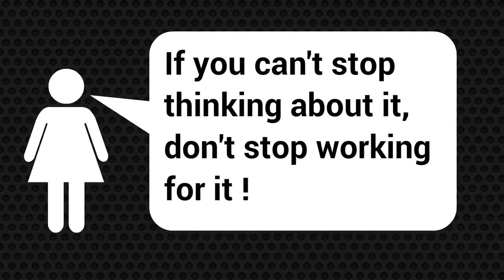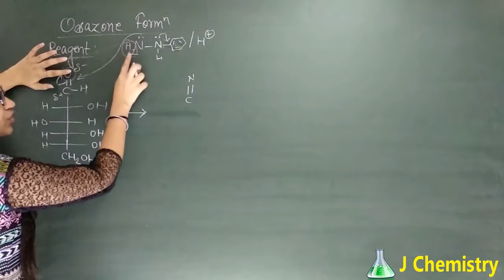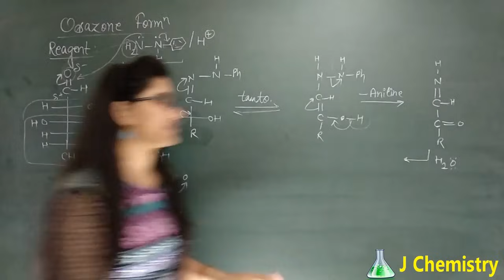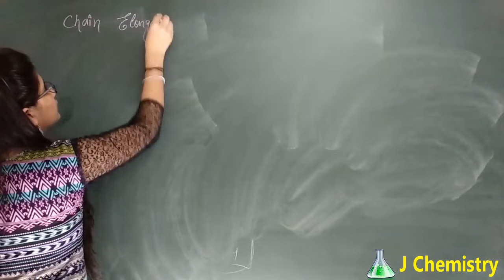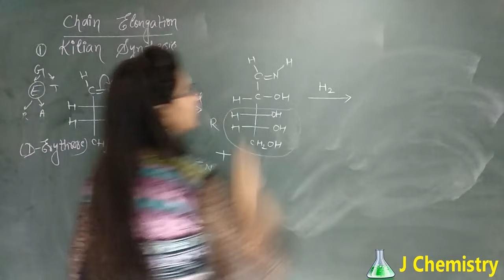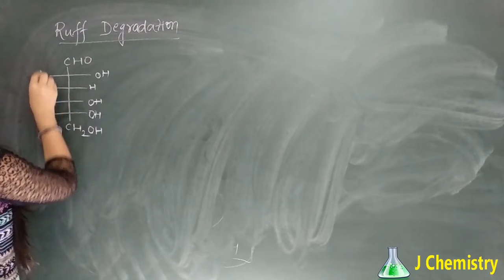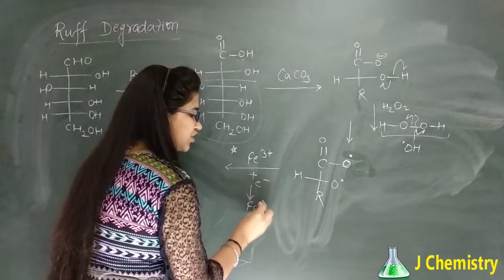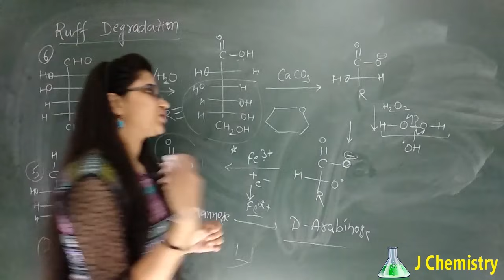Osazone Formation test|Kiliani fischer synthesis|Ruff Degradation|Chain Shortening Elongation